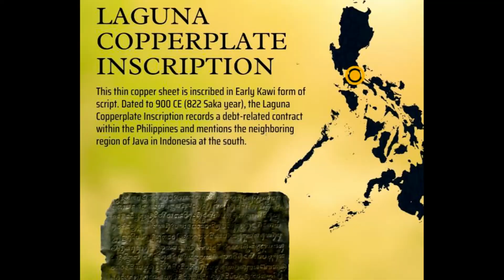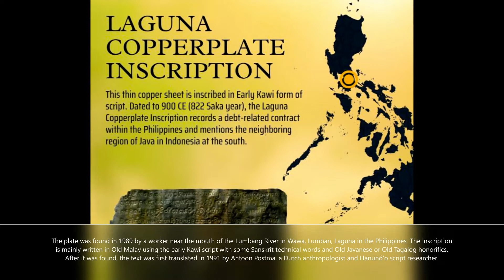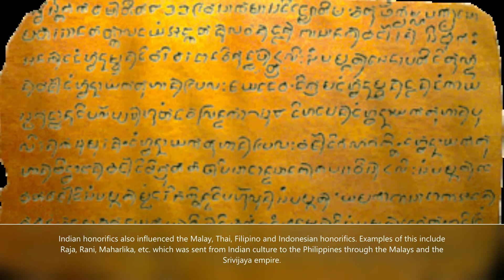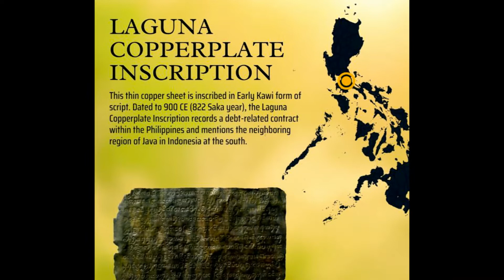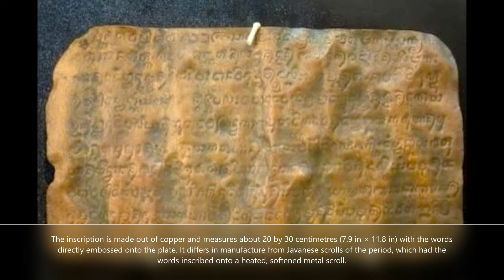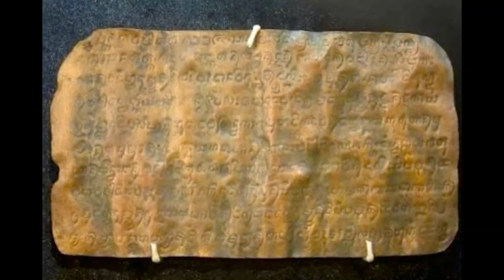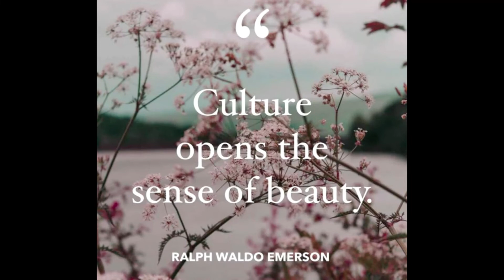Laguna Copperplate Inscription Shaka year 822 (Gregorian A.D. 900), Pre- Colonial Philippines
Laguna Copperplate Inscription ay isang opisyal na pagpapawalang-sala na nakasulat sa isang tansong plato noong Shaka taong 822 (Gregorian A.D. 900). Ito ang pinakaunang kilalang dokumentong may petsang kalendaryo na natagpuan sa loob ng Philippine Islands.

Ang plato ay natagpuan noong 1989 ng isang trabahador malapit sa bukana ng Ilog Lumbang sa Wawa, Lumban, Laguna sa Pilipinas. Pangunahing isinulat ang inskripsiyon sa Old Malay gamit ang early Kawi script na may ilang teknikal na salitang Sanskrit at Old Javanese o Old Tagalog honorifics.  Matapos itong matagpuan, ang teksto ay unang isinalin noong 1991 ni Antoon Postma,  isang Dutch anthropologist at Hanunó'o script researcher.
Source:  Google